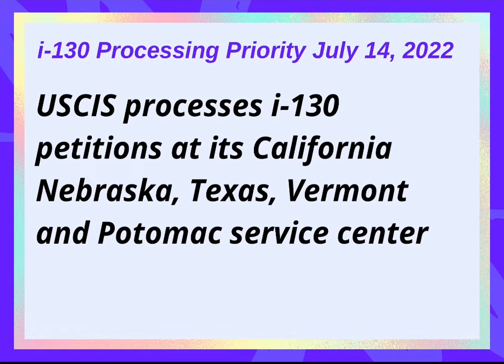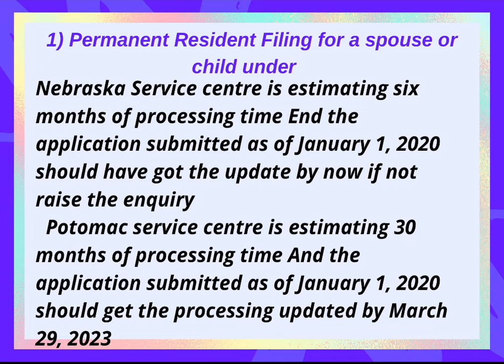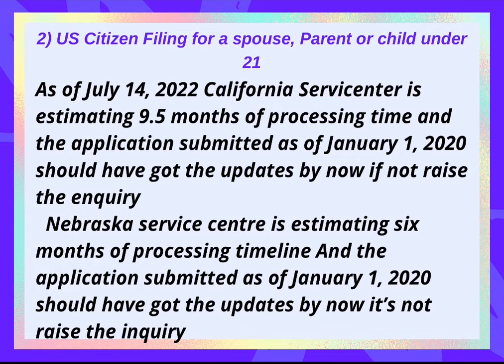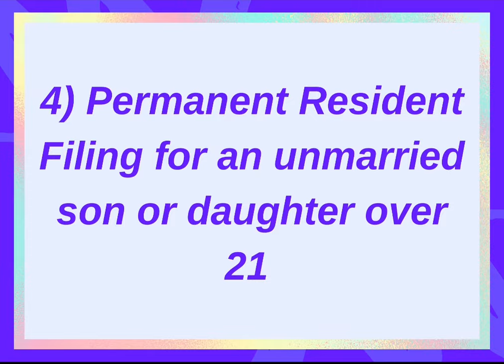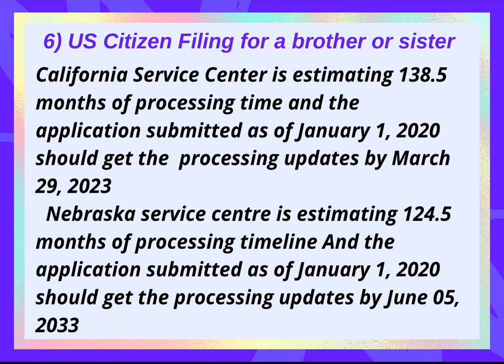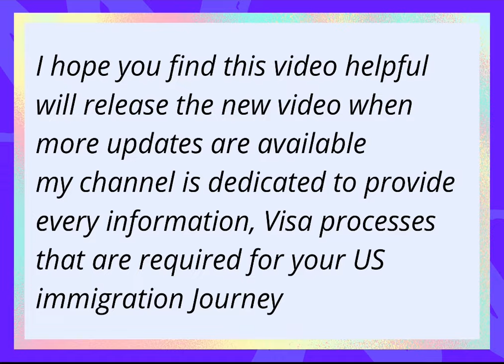i-130 Processing Priority July 14, 2022 || Family based Green Cards application status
About Video
       In this video you will see latest information about i-130 processing priority July 14, 2022 family based Green cards application status as of January 2020 in Nebraska, Texas, California, Potomac, Vermont service center latest updates about processing time

About Channel
1) immigration
2)Green Card
3)Find Employer
4)Latest visa policies
5)USCIS updates

     If you have any question related to immigration and looking for employer abroad for sponsorship i will guide you helpful ways about how can you reach employer abroad through your skill's and job experience so you can contact me through